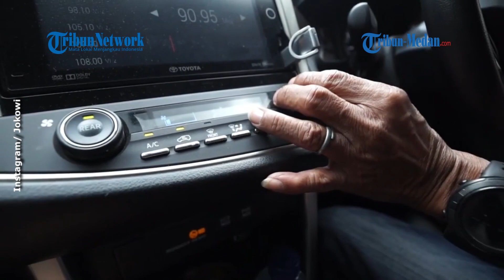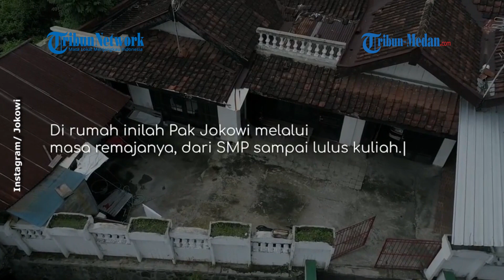Kisah Masa Lalu Presiden Jokowi Dibongkar oleh Mantan Sopir Pribadi saat Menjabat Wali Kota Solo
TRIBUN-MEDAN.COM - Kehidupan masa lalu Presiden Jokowi dibongkar oleh Suliadi.

Ia adalah sopir pribadi Jokowi saat menjabat Wali Kota Solo.

Melalui video unggahan Jokowi di akun instgramnya, Suliadi mengaku tidak pernah dimarahi oleh Jokowi.

"Bapak Jokowi tidak pernah macam-macam di dalam mobil, dengar lagu Metalica dan gamelan Jawa," ucap Suliadi

Tak banyak persiapan untuk membawa Jokowi, cukup menyediakan cemilan tradisional seperti pisang rebus, kacang rebus dan roti.

Suliadi turut menceritakan kalau mobil yang digunakannya mengantar Jokowi pernah mogok.

Mobil tergenang air hingga mesin tidak bisa menyala.

"Lewat tanggul mobil langsung mogok, Bapak Jokowi keluar lalu dorong mobil," ceritanya.

Saat ini Jokowi telah menjadi presiden dua priode.

Suliadi mengaku senang dipimpin oleh Jokowi.